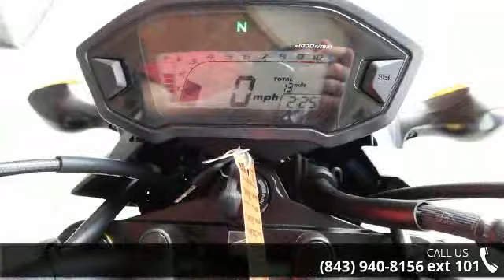2018 Honda® Grom® ABS - Velocity Powersports - Ladson,...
2018 Honda&#174; Grom&#174; ABSGrom Love. We Call It Gromance. Want to have some serious fun getting from one place to another? As thousands of converts already know, that&#8217;s where the Honda Grom comes in. Compact, low to the ground, pocket-sized in terms of price and parking, but such a blast it&#8217;ll put a giant smile on your face whenever you turn the key. Last year we gave it some sweet updates&#8212;a new headlight, new two-step seat, new bodywork, and a new muffler. This year you still get all that plus available ABS, along with a healthy dose of Gromitude. Want to know more? The Grom features a 125cc engine, with a fun factor that&#8217;s off the charts. Its unintimidating size makes it great for beginners, and a total, flickable joy ride for riders with more experience. So what are you waiting for? Get yourself a Honda Grom, and start the Gromance.